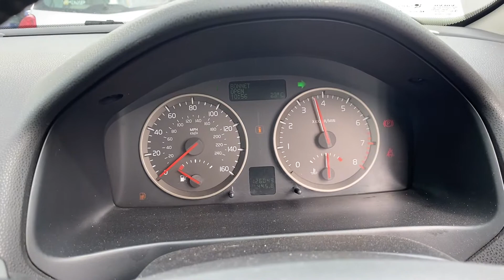Разборка Volvo - S40 2004-, 1.8 Инжектор (VIN: YV1MS214252083928) YS54NJK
Разобран Volvo - S40 2004-
Основные характеристики:
Год выпуска: 2004
Объём двигателя: 1.8
Тип двигателя: Бензин
Коробка передач: КПП 5-ст.мех.(МКПП)
Кузов: Седан
Смотри каталог запчастей Volvo - S40 2004- на :
⏰ Режим работы колл-центра:
08:00 – 20:00 – ежедневно

Для наших покупателей:
- бесплатная доставка;